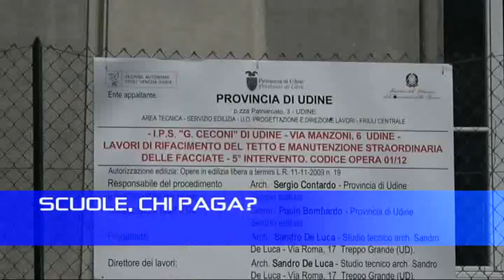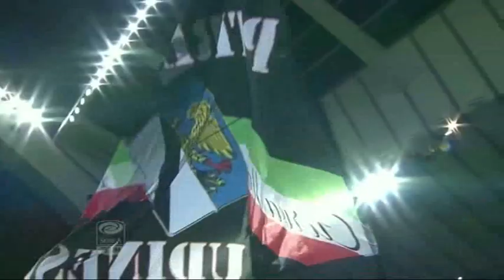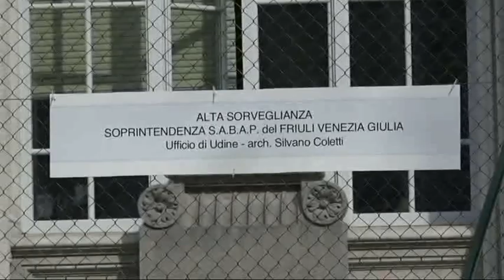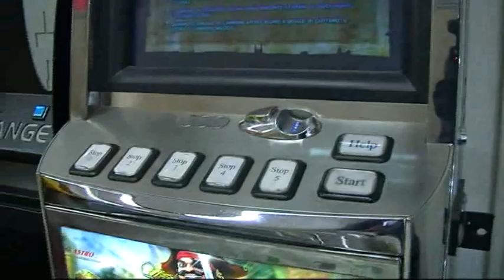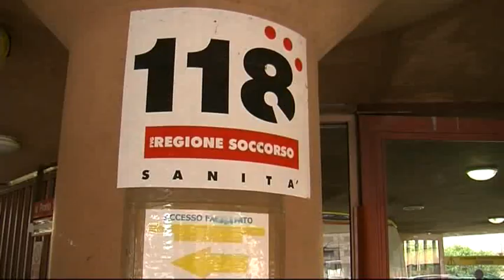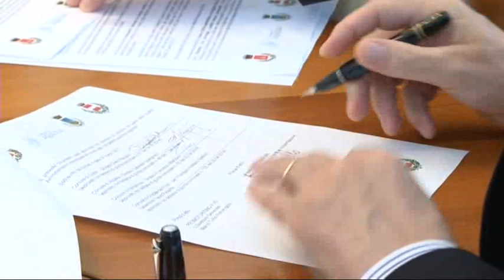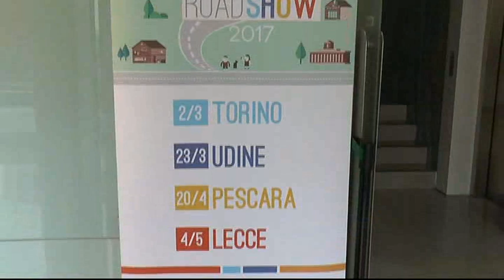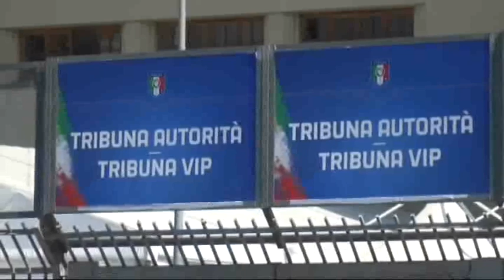24 mar udinews